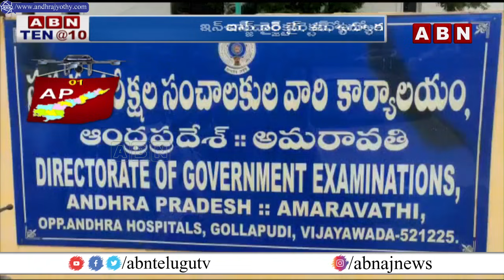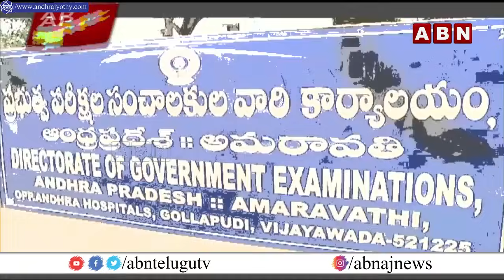AP: ఏపీ ఎస్ఎస్సి బోర్డు లో ముదురుతున్న వివాదం || ABN Telugu